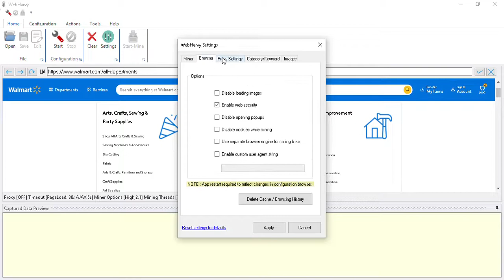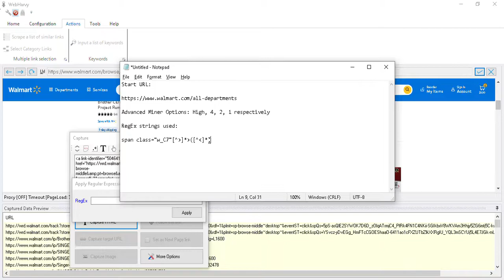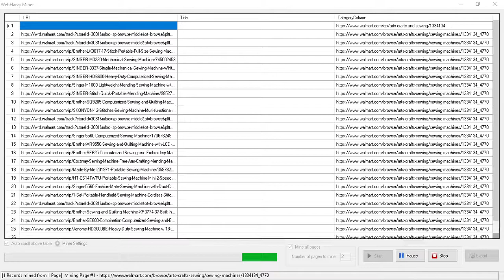How to scrape Walmart website to mine ALL product titles and URLs using Webharvy | Category Scraping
Start URL:

Advanced Miner Options: High, 4, 2, 1 respectively